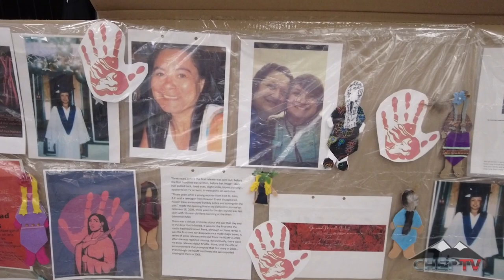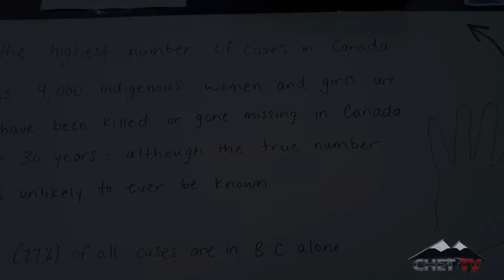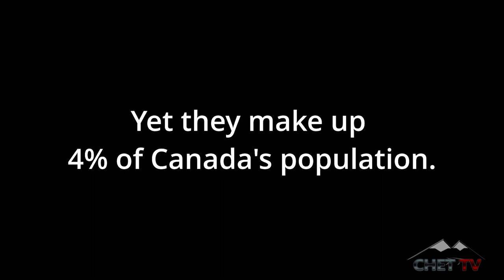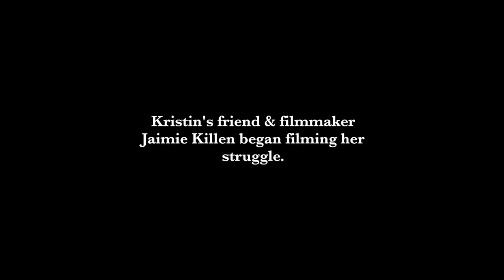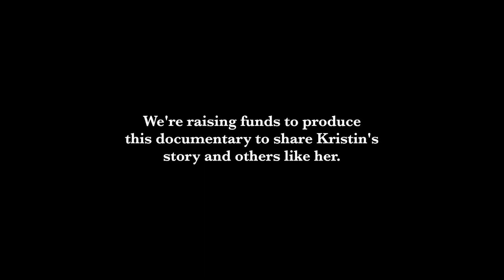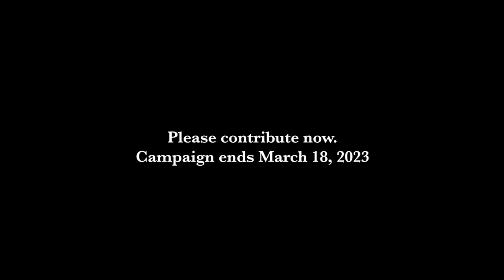June 5, 2023 Chetwynd Council Meeting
Highlights from District of Chetwynd Municipal Council on June 5.
The fourth and final partnership under the Façade Improvement Program for 2023 was approved at the June 5 District of Chetwynd council meeting for removal and upgrading of the awning at 5208 North Access Road.
Tiffanee Griffiths, President of the Chetwynd Community Arts Council, gave a summary of the annual activities of the arts council, including attaining the official Guinness World Record for the most people painting simultaneously while blindfolded, 340 people to be exact.
Councilor Melvin Deck requested updates on the extension of a 30km/hour zone North of Little Prairie Elementary School and the creation of a by-law concerning open drug use in public places. Staff continues to work on both these matters.